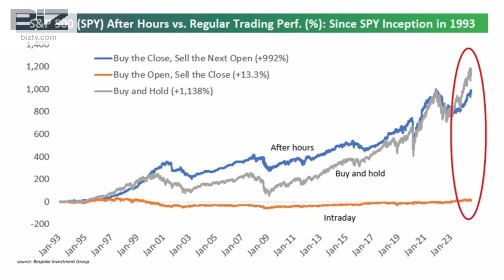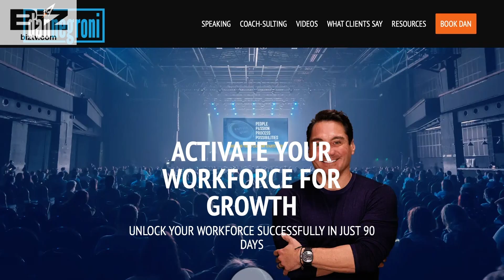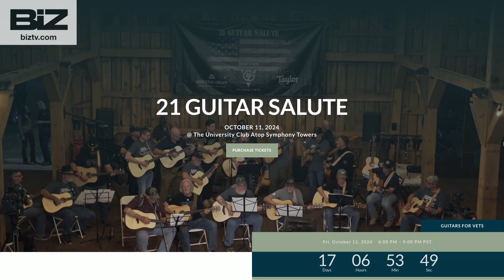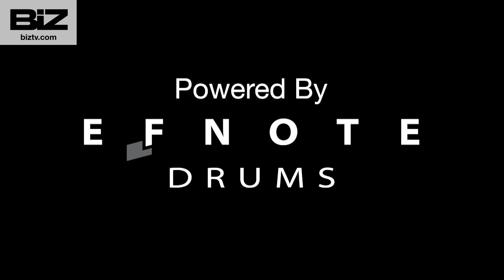09/24/24- Big Biz Show- Howie Font, Dan Negroni.Com, Braemar Hotels & Resorts, Guitars for Vets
Sully & crew talk with Howie Font about interest rates dropping a half of percentage point to 4.75% & inflation, and Dan Negroni.Com talks about GenZ's deciding whether to go to college or not. Also, Richard Stockton of Braemar Hotels & Resorts about the luxury hotel business, and Nigel Fischer of Guitars for Vets a non-profit sharing the healing power of music with vets with PTSD. Air Date 9/24/24